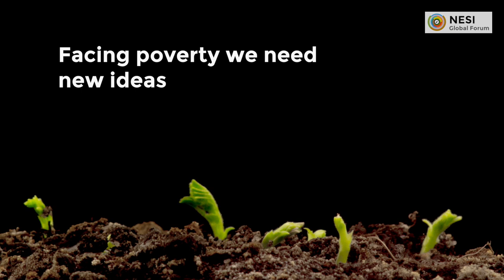NESI proposals to Davos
10 proposals for the 10 challenges of Davos 🌍✅

At a time when global civic society is looking towards Davos, NESI Global Forum offers 10 answers that the new economy and social innovation can give to the challenges of Globalization 4.0. These respond to the 10 main risks included in the Global Risk Report 2019 of the World Economic Forum, which this year focuses on climate change and the environment, cybersecurity, migration, water crisis and economic crisis.